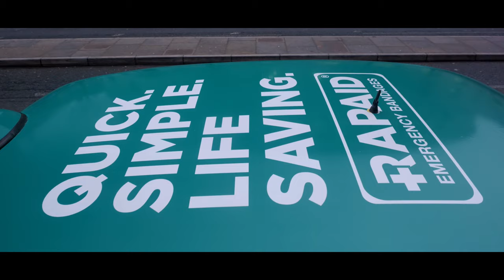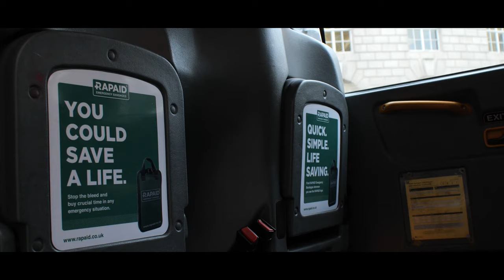Rapaid (Emergency Bandages) Manchester Launch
Have you seen our Rapaid stickers in MantaxTaxis in and around Manchester? If so, that means you can easily access our EmergencyBandages in the event of an accident or incident